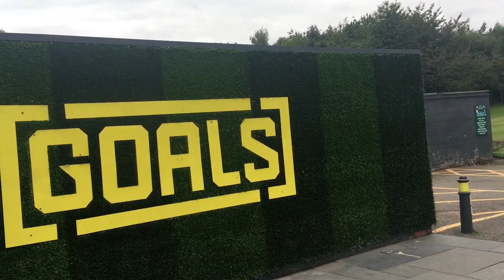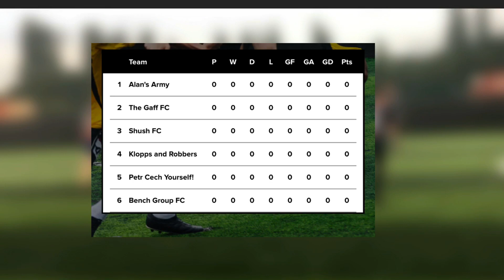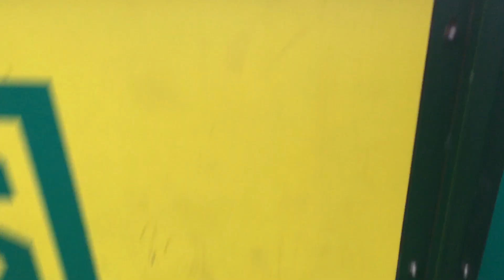"WHAT DO THEY CALL HIM?"BENCHGROUPFC VS ALLANS ARMY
Hope you enjoyed the video,uppa Bench 🛡